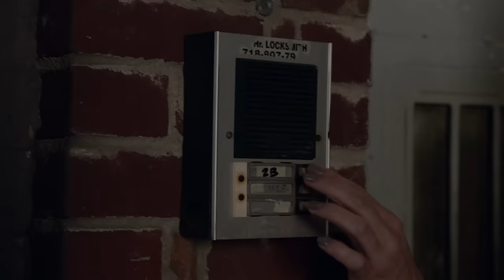Sexiest Moments of Younger Season 1-5 (Compilation) | TV Land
Whether it’s Liza and Josh or Diana and Enzo, the Younger characters like to keep their relationships steamy.